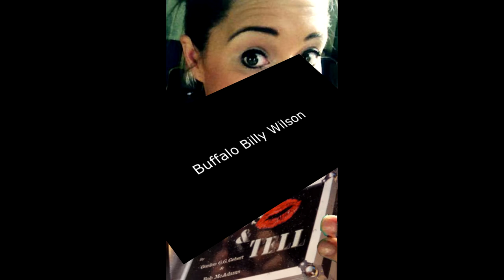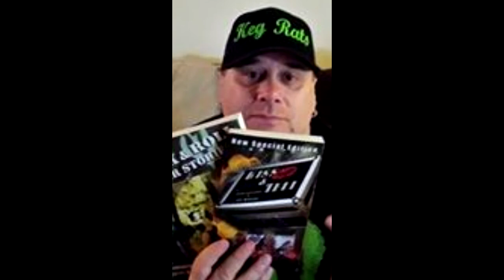William "Billy" Wilson - full of CONTRADICTIONS and LIES - KISS & Tell book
Buffalo William "Billy" Wilson - full of CONTRADICTIONS and LIES - Read the NEW Special Edition KISS & Tell book.
Available Amazon.com